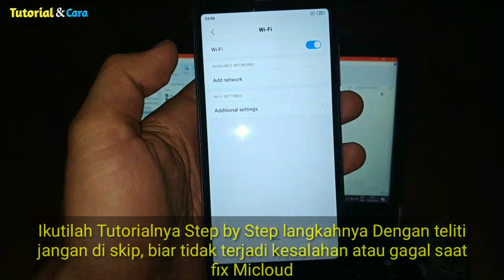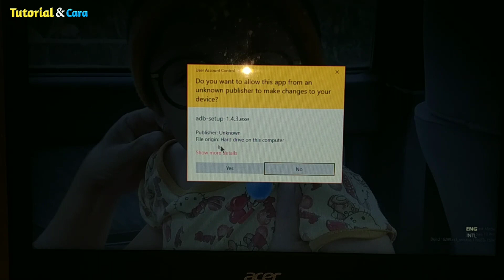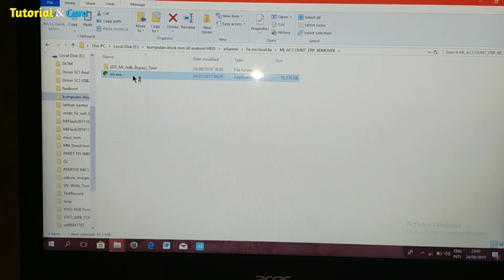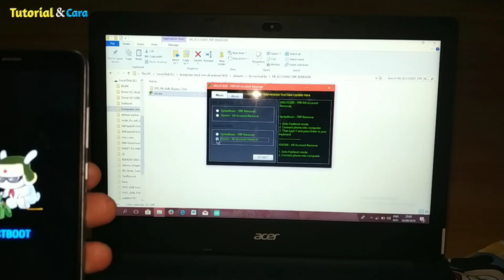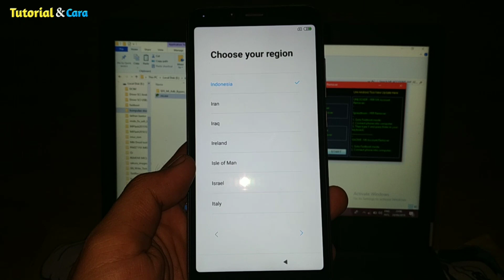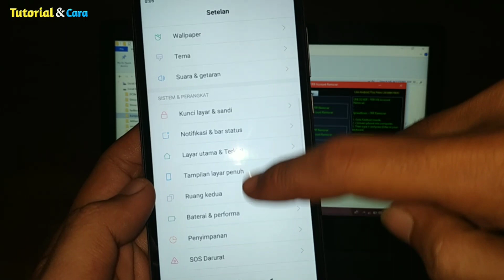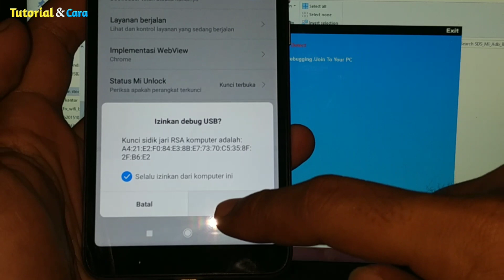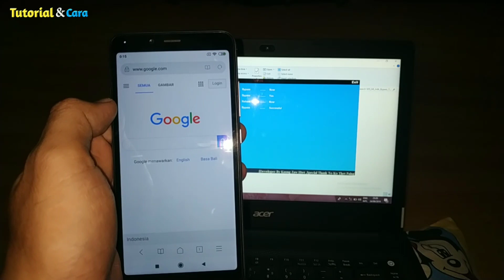Unlock Micloud Redmi 6A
Kali Saya Berbagi Tutorial Bagaimana Unlock Micloud Redmi 6A Clean All Sensor Fix free file 100% Work atau Terkunci Account Mi cloud di Redmi 6A (Cactus) yang Ber Chipset Mediatek yang lupa Password dengan Cukup mudah tanpa Harus Melakukan Test Point dan buka Back Cover  casing Belakang Smartphone Redmi A6. Namun Dengan Satu Syarat Wajib Sebelum Unlock Micloud nya, Handphone Redmi 6A sudah Ter "Unlock Bootloader/Terbuka Bootladernya.

Proses Untuk Unlock Micloud Yaitu dengan Via Fastboot, Kemudian Untuh Tool dan File di gunakan untuk unlock Micloudnya Kalian Bisa download Link Yang ada Di bawah ini :
PASSWORD ADA DI DALAM VIDEO

Pastikan Driver Sudah terinstal sempurna di Pc, Kalau Belum Terbaca Silikan Coba Restart Ulang Pc/Laptopnya Lalu hubungkan kembali handphone ke Pc/laptop dengan Kabel Usb Bawaan dari xiaomi.

INGAT: Sebelum Proses terakhir atau SDS MI ADB BYPASS TOOL belum Selesai hanphone Redmi 6A jangan di hubungkan dulu ke internet dalam bentuk apapun, Karena akan menyebabkan handphone akan terkunci kembali dengan Akun mi lama.

Catatan : Simak Video dengan teliti jangan di skip biar tidak terjadi kesalahan dan terkunci lagi handphone dengan akun mi lama.